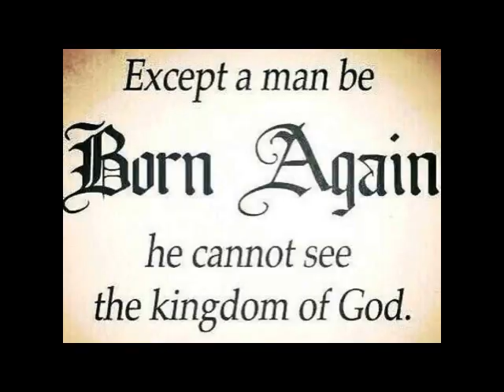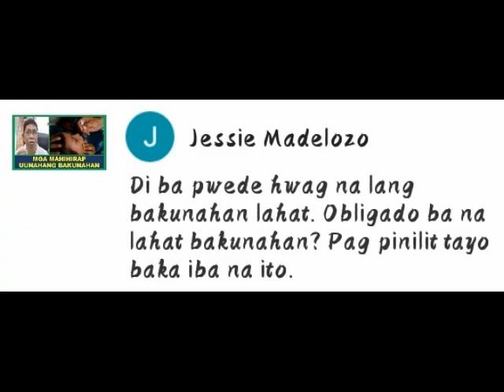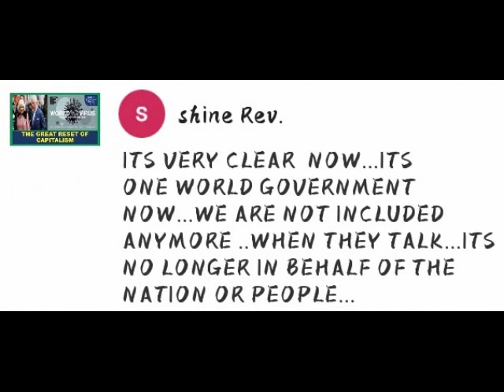Ginawang gatasan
Galatians 3:18

18 For if the inheritance be of the law, it is no more of promise: but God gave it to Abraham by promise.

18 Sapagka't kung ang mana ay sa pamamagitan ng kautusan, ay hindi na sa pamamagitan ng pangako: datapuwa't ipinagkaloob ng Dios kay Abraham sa pamamagitan ng pangako.

conspiracy theory in tagalog
biblical perspective on covid 19,
bullseye news unfiltered,
sabc news unfiltered